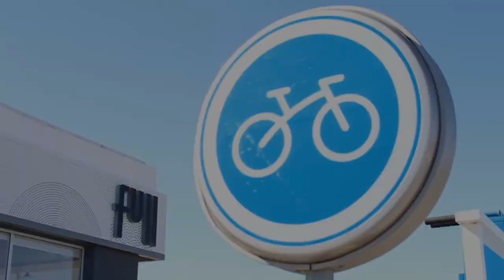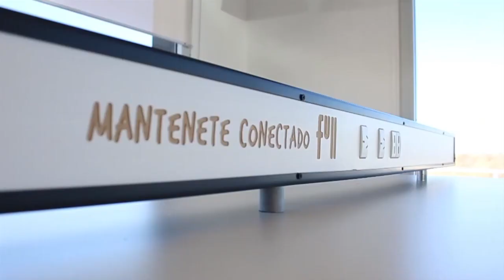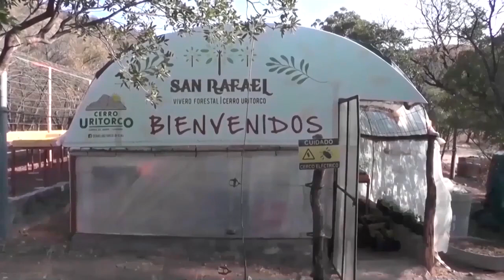NOTICIERO LA ACTUALIDAD - 2DO BLOQUE - 26 DIC 2023 - ALUD RINCON- C. COMERCIAL - CAPOZZO-CONCEJO CAP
2DO BLOQUE - MARTES 26 DE DICIEMBRE 2023
* A pocas horas del sorteo especial del de Navidad del Centro Comercial.
* Alud en Catamarca. Torrenciales lluvias.
* Nota Francisco Capozzo de "Electrónica Capozzo" de La Cumbre
* Imágenes del Concejo Deliberante de Capilla del Monte. Por mayoría, el Concejo votó en segunda lectura, el presupuesto, tarifaria y la nueva tasa GIRSU.
* Hoy caminata con luna llena en Capilla del Monte.